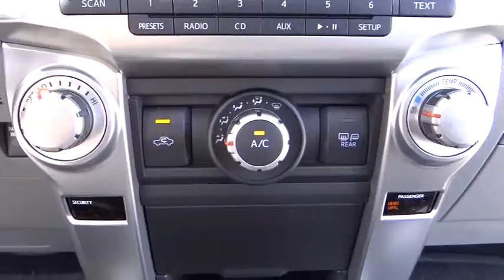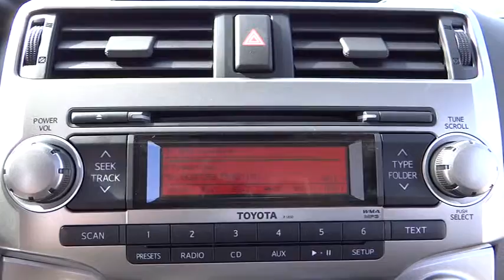2013 Toyota 4Runner - Sport Utility Conroe, The Woodlands, Spring, Tomball, Houston Conroe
2013 Toyota 4Runner SR5

Gullo Toyota
500 I-45 South